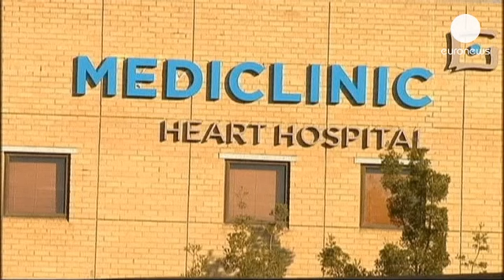Η Νότια Αφρική γιορτάζει τα 95α γενέθλια του Μαντέλα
Άρχισαν ήδη οι εορτασμοί στην Πρετόρια για τα 95α...

Άρχισαν ήδη οι εορτασμοί στην Πρετόρια για τα 95α γενέθλια του Νέλσον Μαντέλα.

Η νεολαία του Αφρικανικού Εθνικού Κογκρέσου διοργάνωσε την Τετάρτη, παραμονή των γενεθλίων, γιορτή έξω από το νοσοκομείο όπου νοσηλεύεται ο Μαντίμπα.

Όλοι εύχονται να βγει νικητής.

"Εμείς, η νέα γενιά, τα λιοντάρια της νεολαίας του Αφρικανικού Εθνικού Κογκρέσου, αποφασίσαμε να δώσουμε κουράγιο στον ηγέτη μας, που μας απελευθέρωσε, που συνέβαλε αποφασιστικά στην εκπαίδευσή μας, στην επιτυχία μας, σε αυτό που είμαστε σήμερα. Του ευχόμαστε ταχεία ανάρρωση, να γίνει καλά σύντομα. Προσευχόμαστε για αυτόν", είπε εκπρόσωπος της νεολαίας.

Την Πέμπτη, ημέρα των γενεθλίων, προγραμματίστηκαν στη Νότια Αφρική τελετές, προκειμένου ο κόσμος να προσευχηθεί υπέρ της υγείας του αγαπημένου του ηγέτη.

Η ημέρα των γενεθλίων του πρώην πρόεδρου της Νοτίου Αφριτικής έχει οριστεί από τα Ηνωμένα Έθνη και ως διεθνής ημέρα Νέλσον Μαντέλα.

Στο πλαίσιο αυτό, διοργανώνεται καμπάνια, στην οποία διεθνείς προσωπικότητες καλούν τους πολίτες να αφιερώσουν 67 λεπτά από τη ζωή τους προσφέροντας εθελοντικά κάποια εργασία.

Θα συμβολίζουν τα 67 χρόνια αγώνων του Νέλσον Μαντέλα υπέρ του δημοσίου συμφέροντος.